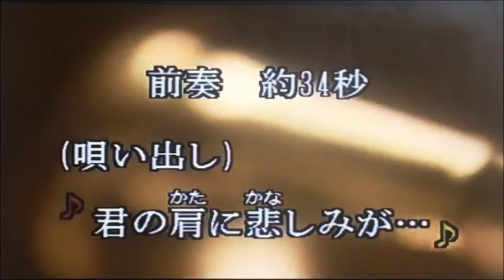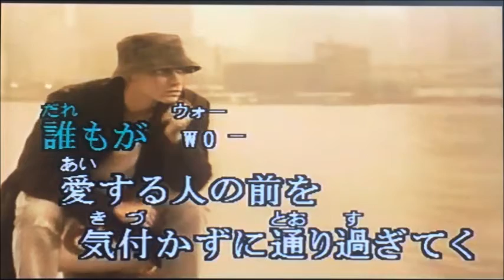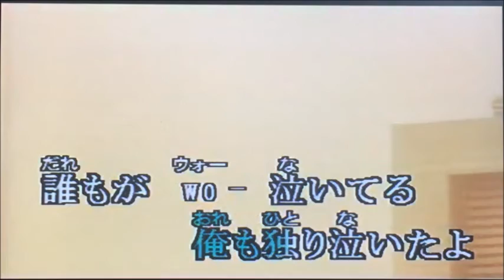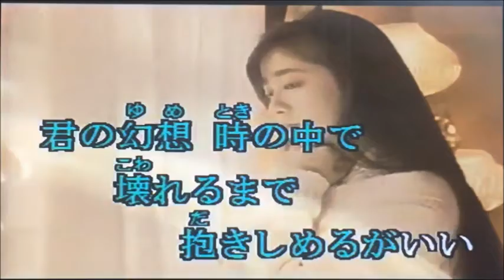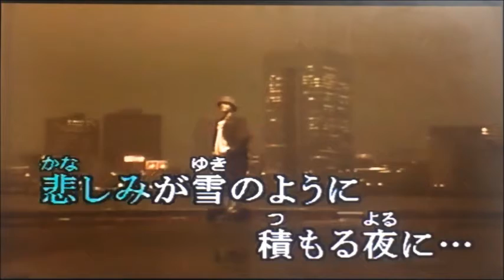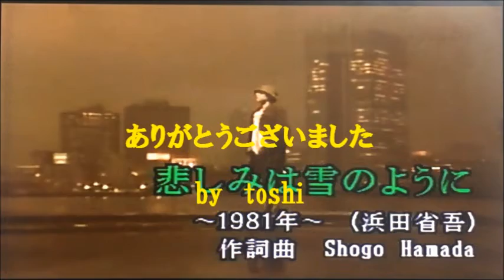悲しみは雪のように 浜田省吾cover (からNO-422)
1981年に発売された浜田省吾さんの歌をcoverしました。kara tubeさんの映像と音声を使わせていただきました。曲のリズムが良かったので耳コピーで唄ってみましたが浜田省吾さんの歌はキーが高く独特なテンポなので難しいです😅🎶